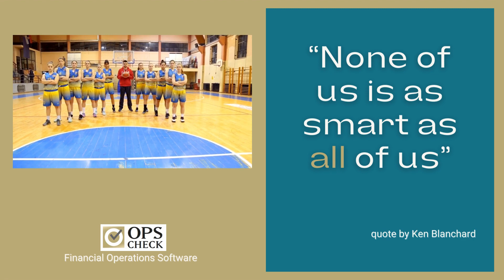Does Ken Blanchard's Quote on Collective Wisdom Resonate with You in Financial Teamwork?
At OpsCheck, Ken Blanchard's quote deeply resonates with our mission, as our operations software is designed to enhance teamwork and collective intelligence within financial organizations.

This quote reflects our core belief in the power of collaborative efforts and shared knowledge, which is fundamental to the functionality and purpose of our software in streamlining operations and decision-making processes.

About Ken Blanchard: He is an American author, business consultant, and motivational speaker known for his extensive work in management and leadership. His most famous book, "The One Minute Manager," has sold over 15 million copies globally. Blanchard co-founded The Ken Blanchard Companies, a management training and consulting firm, and has written over 60 books on leadership and management, contributing significantly to these fields with his ideas and practices.